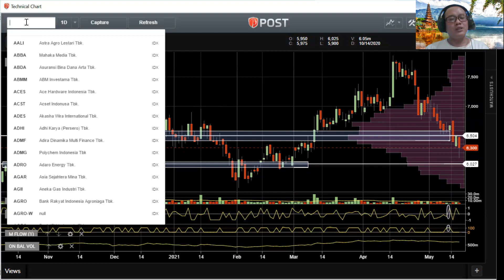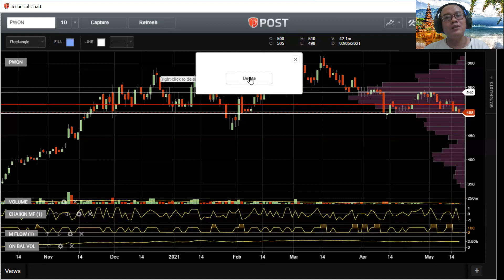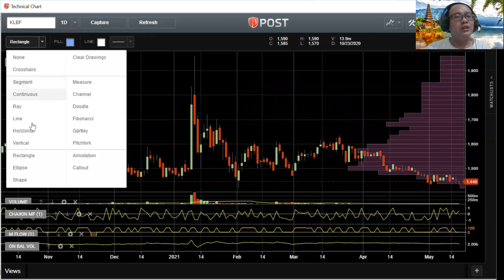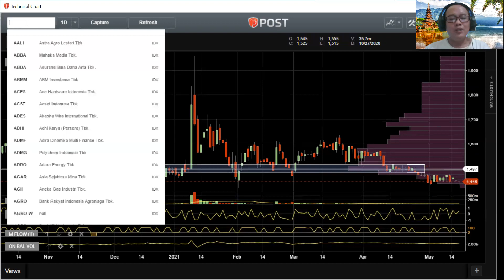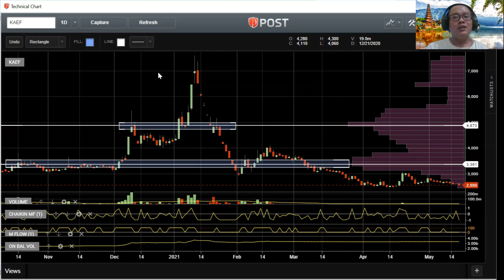IHSG CRASH kompakan dengan CRYPTO!!!Apa yang harus kita lakukan sebagai Investor?Ingat pesan Buffet!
POST Pro 3 Desktop Windows edition
IHSG
BEI
Zoom Meeting Application